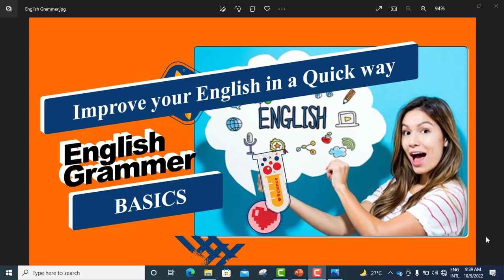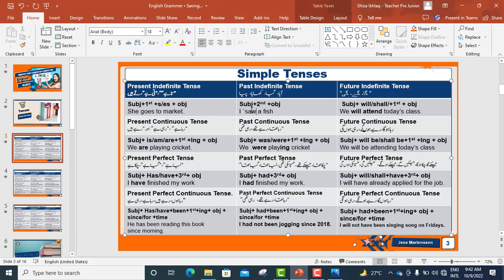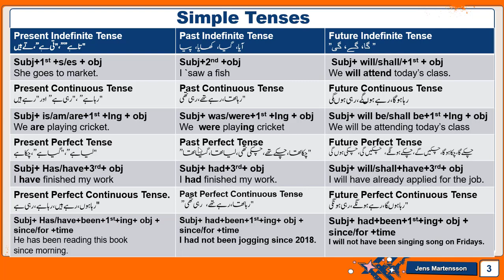Basic Grammar course 2024 /Tenses/Full Past tense/Spoken English Course by Shiza Choudhary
Learn all 16 tenses in English easily in this 30 minutes. Simple explanations, usages, sentence structure, and many examples.
In grammar, tense is a category that expresses time reference. Tenses are usually manifested by the use of specific forms of verbs, particularly in their conjugation patterns.
Basic Grammar course 2024
Expressions of tense are often closely connected with expressions of the category of aspect; sometimes what are traditionally called tenses (in languages such as Latin) may in modern analysis be regarded as combinations of tense with aspect. Verbs are also often conjugated for mood, and since in many cases the four categories are not manifested separately, some languages may be described in terms of a combined tense–aspect–mood (TAM) system.